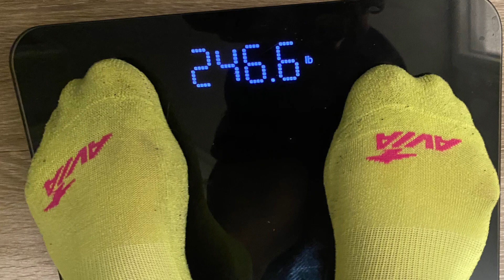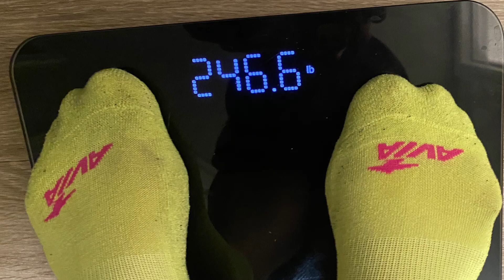Eating Every Other Day For 100 Days 🔵 Starting Weight 273.4